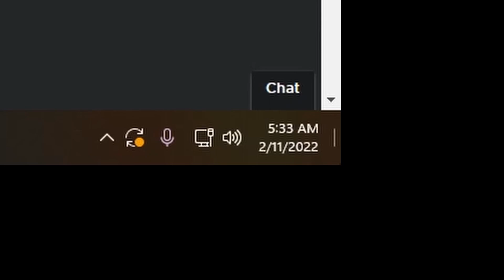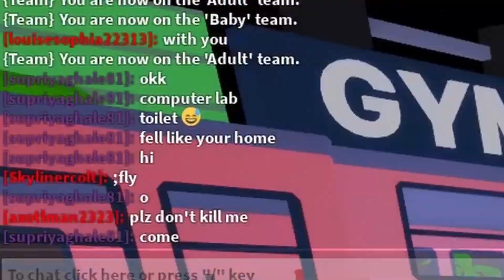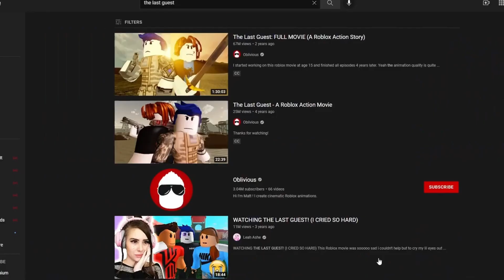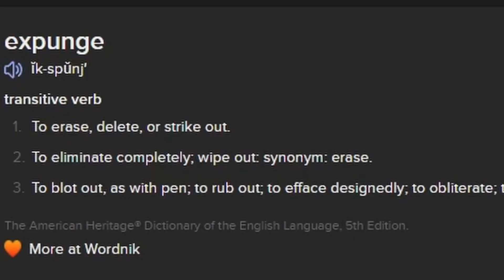ABUSING ORPHANS IN ROBLOX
I decided to play adopt and raise games and trolled the kids in there. It turned out to be a funny video

Game 1 Description:
🌴 Welcome to Dream Island 🌴

🎨 Customize your avatar!
👶🏻 Adopt and raise a baby!
👨‍👩 Be a part of families!
🚑 Buy & drive luxury cars!
🔫 Buy fun tools!
🏠 Buy luxury houses!
🗺️ Explore the map!

🎁 Join Sarcastic Studios for Daily Cash!!

🌈 Buy a VIP server to receive FREE ADMIN COMMANDS in your server! Type ";cmds" in-game to see commands!

Genres: Roleplay, Town & City, Hangout

💖 Made by Sarcastic Studios

Game 2 Description:
⭐ Adopt your own baby, raise and collect pets, design your dream home, drive your own custom car, hang out with friends and much more!

👗 Try on layered clothing in the avatar editor.
🔫 New item in the gear store!
🐾 Limited time pets to collect.
🏠 Luxury houses to make your own!
🚗 Drive your own custom car in style!